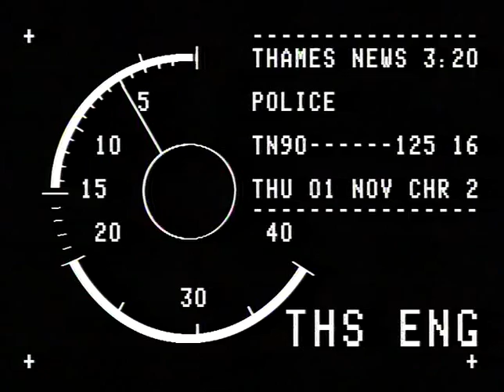TN-90-125-016.m4v | Thames News Archive Footage